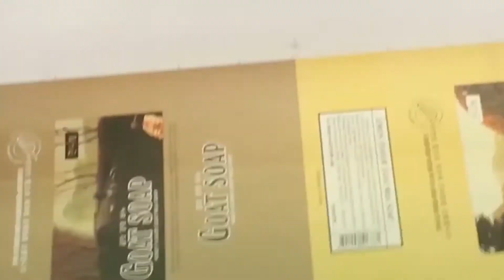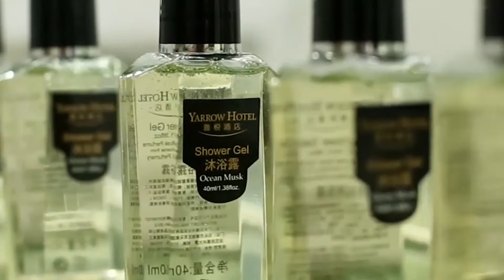How are hotel amenities toiletries manufactured 2021?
Toiletries will make a traveler's stay at a hotel a better experience, but how are hotel amenities made?

This video takes a deep dive into Besteasy - a leading hospitality solutions provider in China - to see the complete hotel amenities manufacturing.

If you are looking for High-performance hotel amenities solution provider that can help you save operational costs, produce quality products & gain more happy consumers,
Please send your inquiry to :